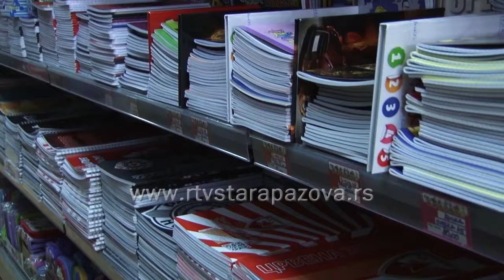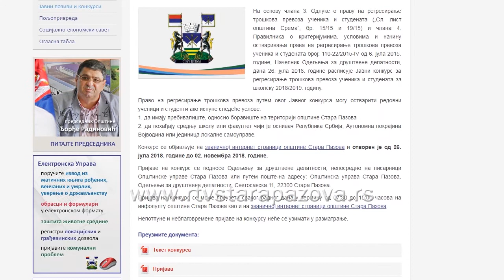Regresirani prevoz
Do 2. novembra staropazovački učenici i studenti mogu da konkurišu za regresiranje troškova prevoza. Za ovu namenu iz budžeta opštine biće izdvojeno 40 miliona dinara, a mogućnost olakšica pri plaćanju troškova do obrazovnih ustanova koje pohađaju, iskoristiće i ove godine više od 1.500 studenata i učenika.